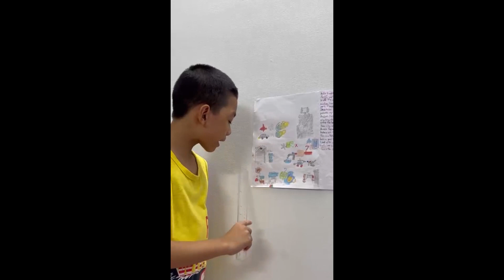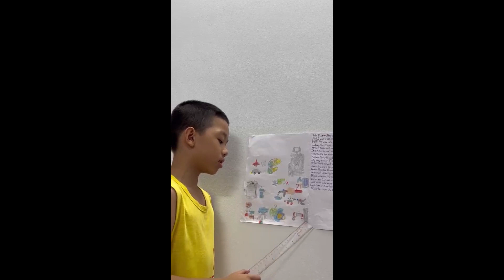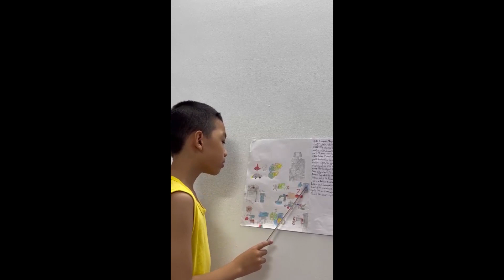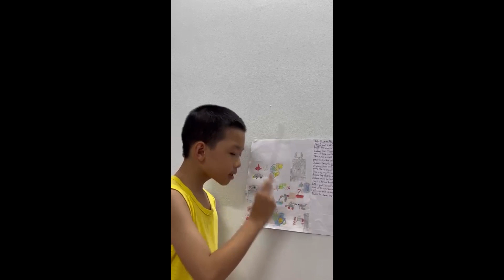[TÀI NĂNG ANH NGỮ 2022] A089 - Trần Hữu Nguyên - TH Tân Sơn Nhất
CUỘC THI TÀI NĂNG ANH NGỮ TP. HỒ CHÍ MINH NĂM 2022 - GENIUS IN ENGLISH
VÒNG BÁN KẾT – BÌNH CHỌN VIDEO CLIP
BẢNG A: KHỐI TIỂU HỌC
- Clip dự thi sẽ được đăng tải và bình chọn trên kênh youtube Khoa học trẻ TST

- Các bước tham gia bình chọn như sau:
Bước 2: Like và chia sẻ Video clip yêu thích nhất.